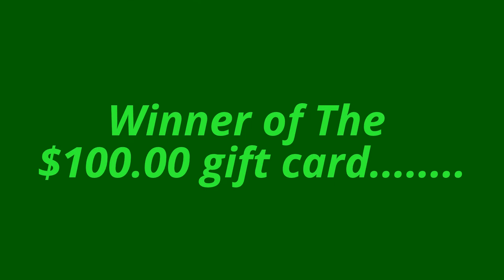Winner Video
I am a STYLEHAUL PARTNER. SIGN UP

Get your beauty box every month for $12.00

I kate house affliiate
Everything Cheap

NEED CHEAP JEWLERY OR CLOTHES

A good cheap hair site
 I LUV HAIR, INC.

Shop for Clothing, Jewelry, Makeup, Handbags, and More at
YesFor.com

 AND
HIT THAT ALERT🚨 BUTTON SO U DON'T MISS THE ACTION

Link to My Fav Video Review Slay them wig parts naturally

Get to Know ME & Follow ME Everywhere:

FACEBOOK: IamSjacquis or Sjacquis Johnson

I also do Voice Overs and Recordings